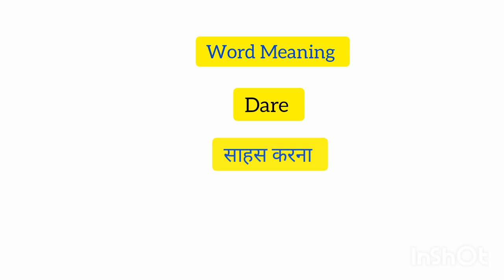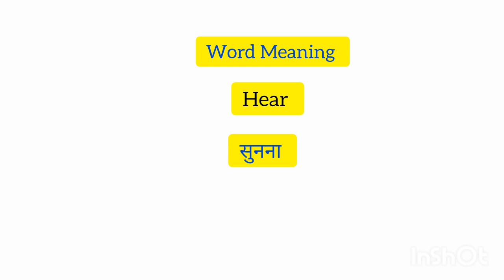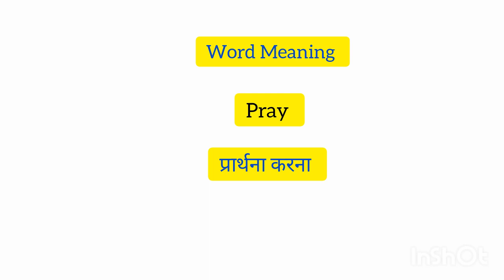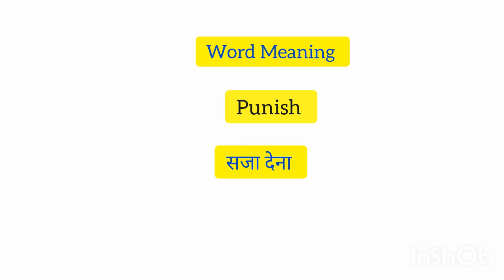Most Important Word Meaning| Practice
Word meaning mane
English grammar
English vocabulary
अंग्रेजी कैसे लिखें
अंग्रेजी लिखने पढ़ने वाला वीडियो
Learn english
English words with hindi meaning
Use ful english words
Daily use english word meaning
रोज बोले जाने वाले वर्ड मीनिंग
Dictionary
Pronounciation
Mane
English meaning
English to hindi meaning
Sandhya N English to hindi word meaning